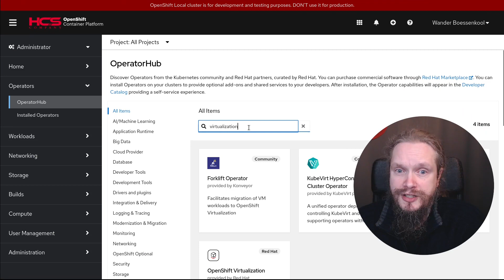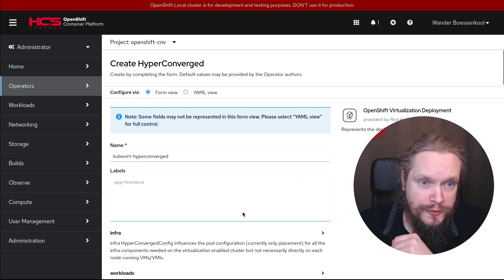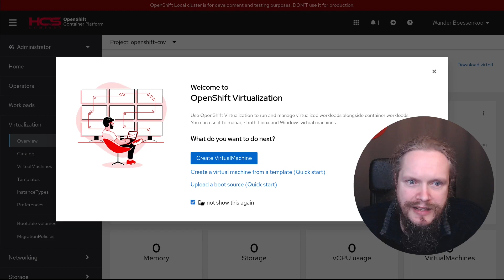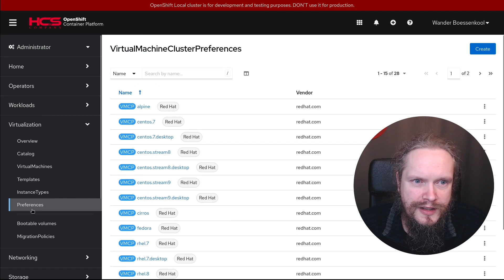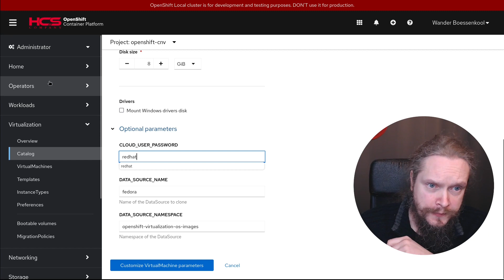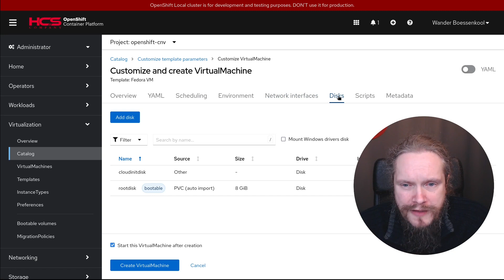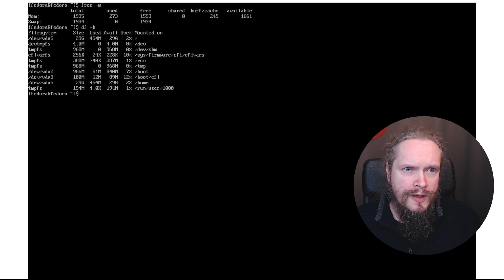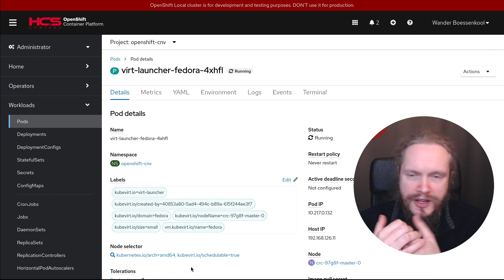OpenShift Virtualization | HCS company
Via het upstream "kubevirt" project is het mogelijk om virtuele machines te draaien als pods op een Kubernetes cluster. Op OpenShift is hier een door Red Hat ondersteunde versie van genaamd "OpenShift Virtualization". Op deze manier kun je je VMs makkelijk (bijna) hetzelfde beheren als je containers, bijvoorbeeld met een tool als ArgoCD of met Tekton Pipelines.

In deze video laat Wander de basis zien van het installeren van de OpenShift Virtualization Operator en het aanmaken van je eerste virtuele machines.